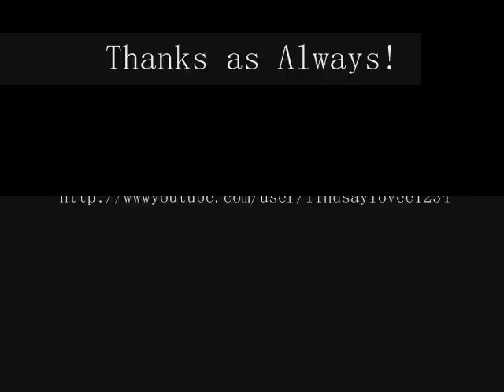Lindsay Alward , N'sync Tearin' Up My Heart for FTV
Thanks, this contest is now over and you guys got me to top 6 so thanks very much!

The Online Competition Top 16 Week 9
You can help by sharing the video to your twitter myspace friends etc...

Thanks to Rebecca Rudolf(nominee for this years Pop Song Of the Year @ the LA Music Awards!!!  who recently critiqued  my cover of The Climb :) You can check out what she said at the above link too

Thanks
xoxo Lindsay